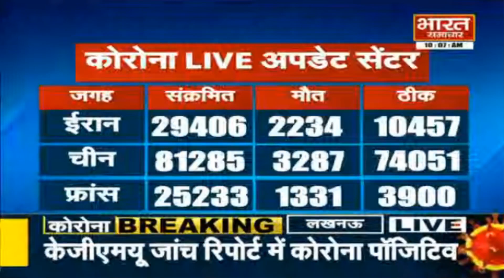Covid19 | UP में कोरोना मरीजों की संख्या और बढ़ी, अब 49 लोग कोरोना से संक्रमित